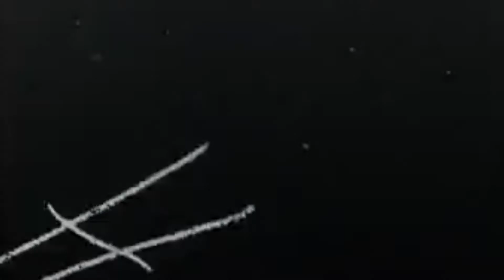EAST Corp merch store is now open!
Buying EAST Corp merch is a fantastic way to support the channel!